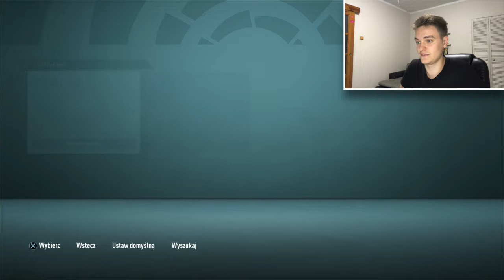TWORZYMY GALACTICOS?! - KARIERA REALEM MADRYT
SIEMAAAA

Zapraszam was na Discorda!

Jak macie do mnie jakąś sprawę lub chcecie popisać to zapraszam na insta!